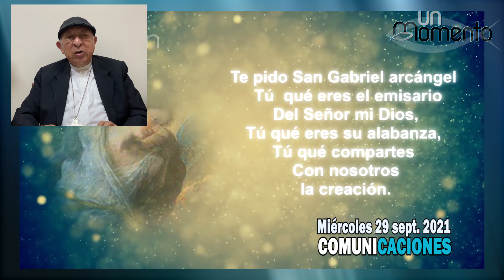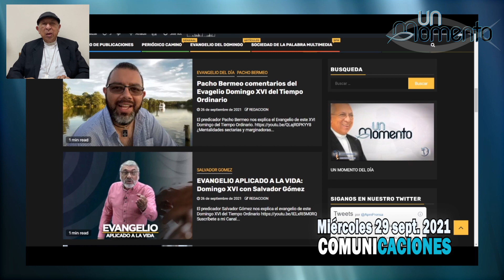UN MOMENTO SEPTIEMBRE 29 2021 MIERCOLES MONS DE LA ROSA COMUNICACIONES